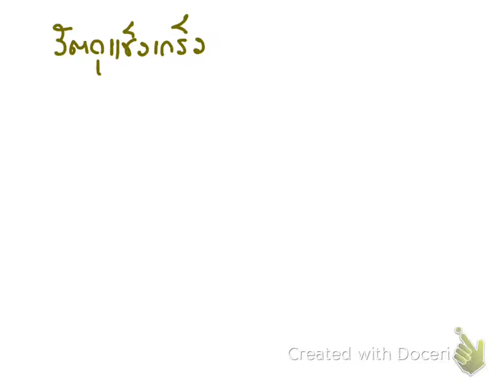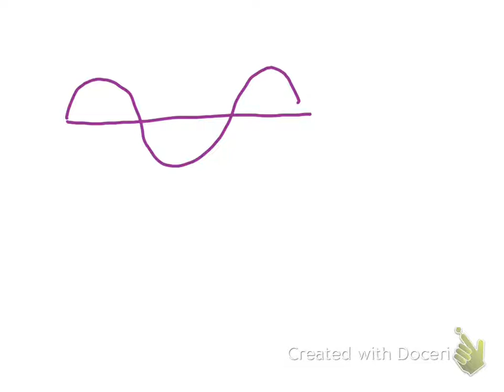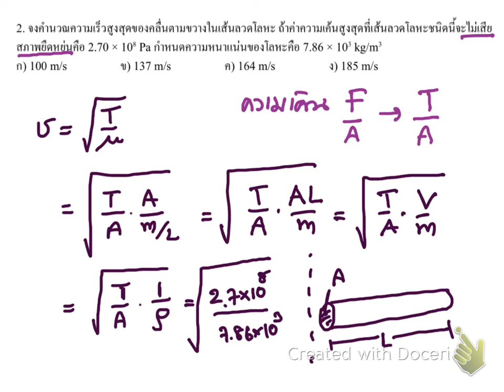P1_test22_591